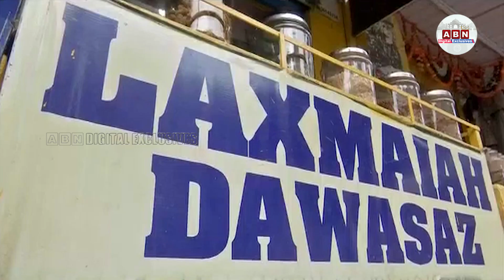ఇంజినీరింగ్ చదివాడు‌.. రోగాలు నయం చేస్తున్నాడు..! || ABN Digital